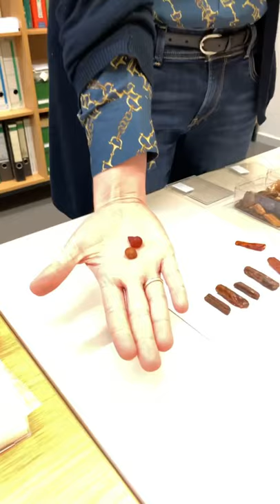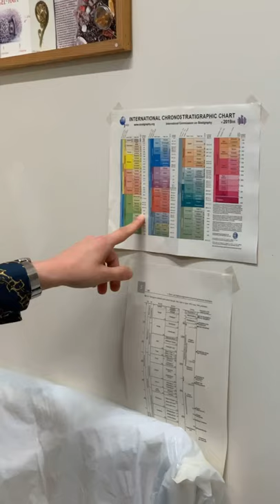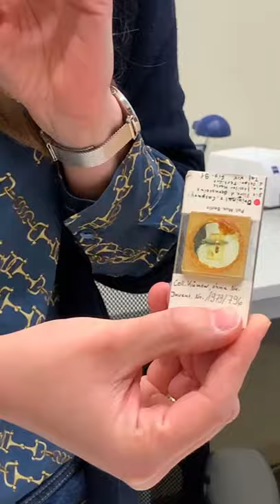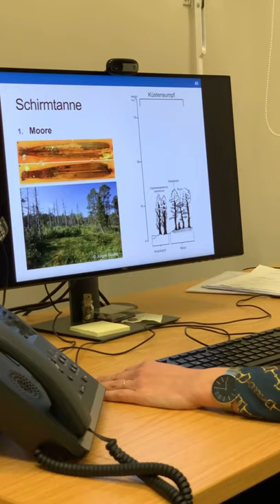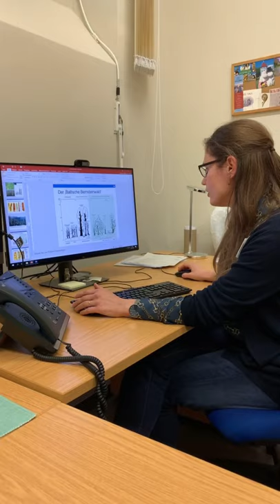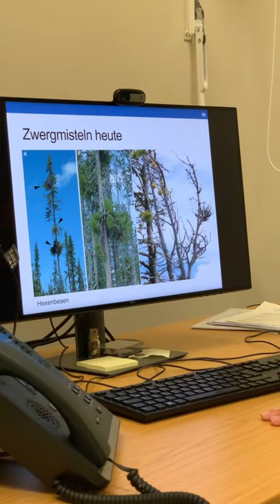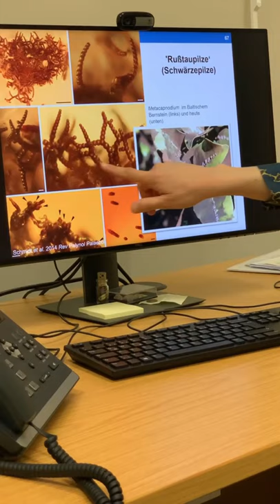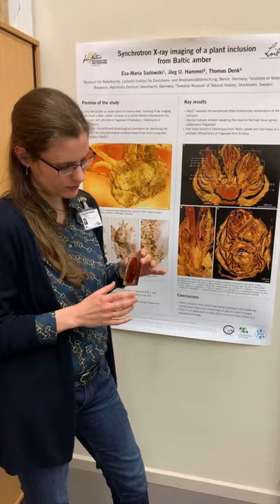Beats & Bones live: Biokonserve Bernstein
Bernstein ist wie ein Fernglas, mit dem wir tief in die Vergangenheit blicken können. Welche Funde sich in ihm verstecken und was sie über die Erde vor Millionen von Jahren erzählen, darüber sprechen wir mit Eva-Maria Sadowksi in unserem Podcast Beats & Bones. Live auf Instagram gab die Paläobotanikerin euch einen Einblick in ihre Forschung.

Beats & Bones entsteht in Kooperation mit unserem Hauptsponsor Berliner Sparkasse. Ab sofort überall, wo es Podcasts gibt WissenSchafftDurchblick​